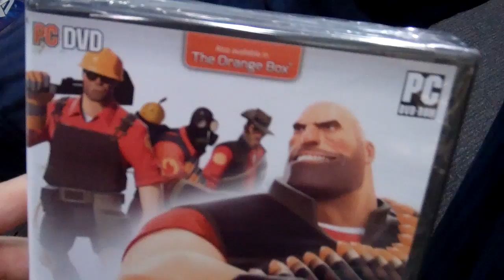How much is Tf2 at Best Buy these days?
Free on Steam. $10 retail. You do the math.